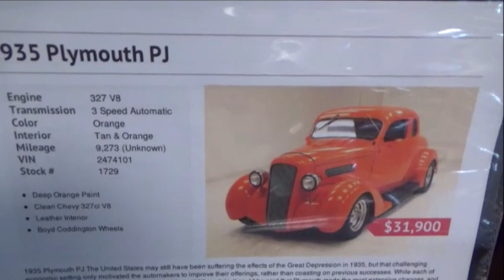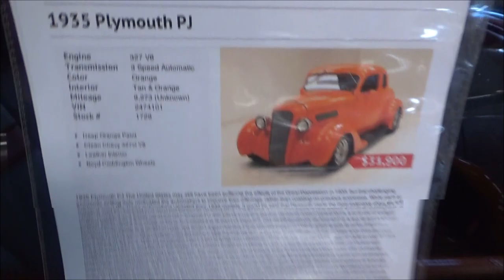1935 Plymouth PJ Street Rod Dreamgoatinc Classic and Muscle Car Video